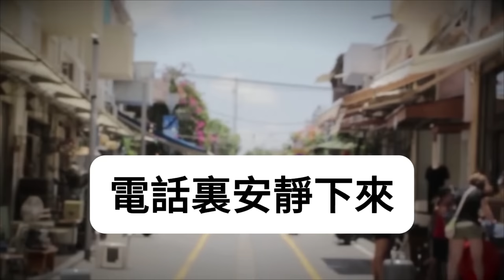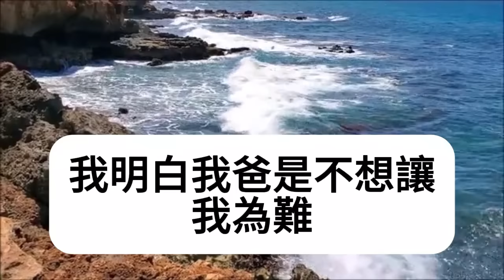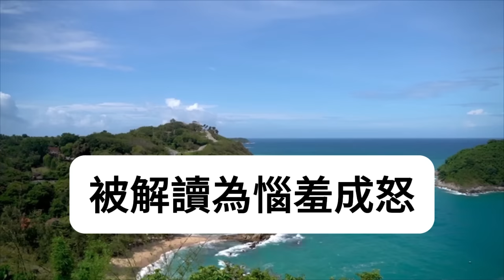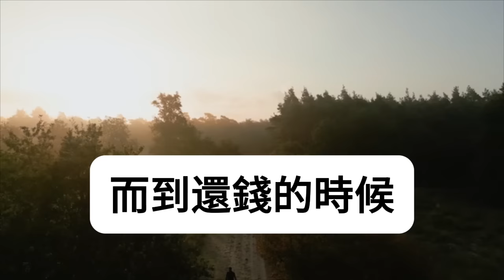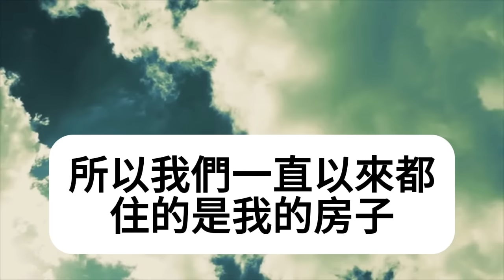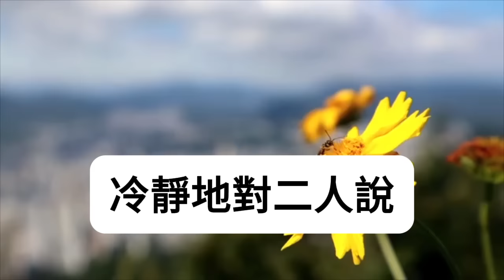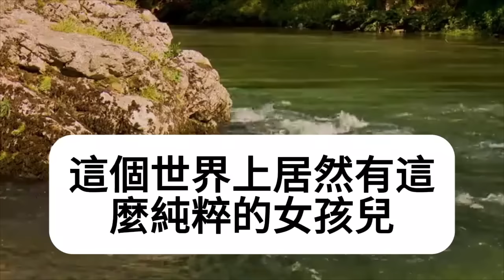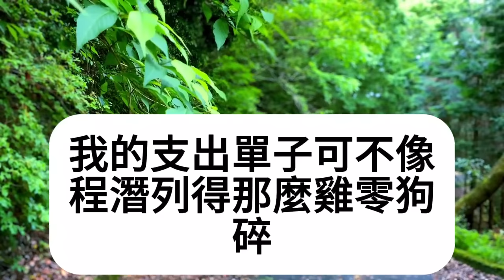我爸腦子裏檢查出有個腫瘤，我驚慌失措的給男友撥去電話，可他卻問治療不會用你66萬陪嫁，我買的房子還等著你嫁妝裝修，罵我自私我果斷分手，下一秒他傻眼跪地求饒！情感秘密